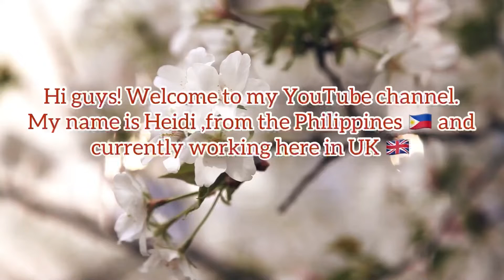Byaheng Somerset,nadaanan nmin ang stonehedge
I love the country side